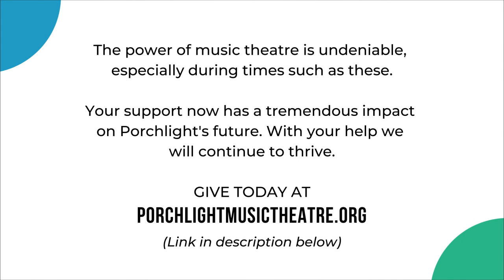WPMT Presents: Road to Morocco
Happy June! It’s time to escape to Morocco with Bing Crosby, Bob Hope and Ginny Simms in the spoof of 1940’s adventure films with “Road to Morocco.” Available via YouTube, Facebook, Apple Podcasts, Spotify and all major podcast platforms to listen and laugh.